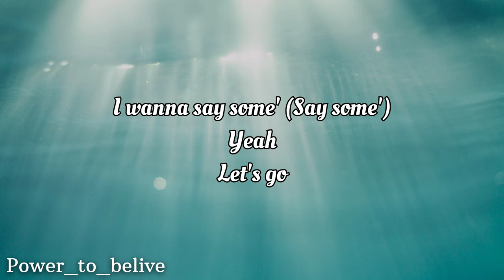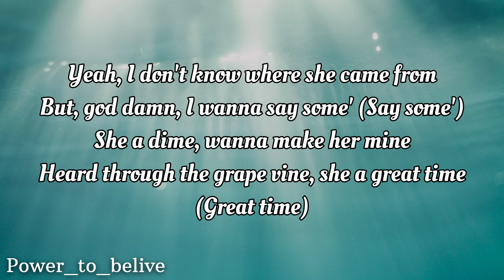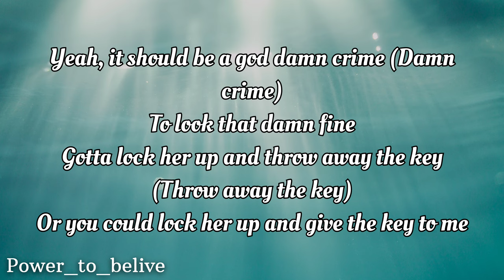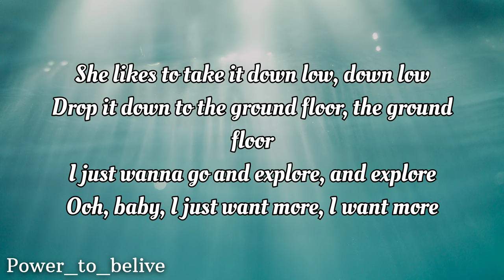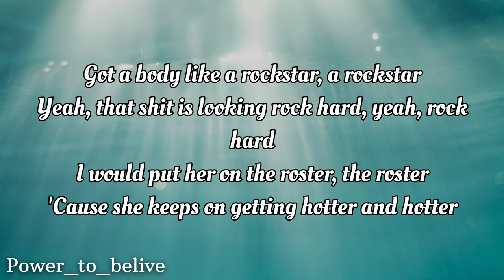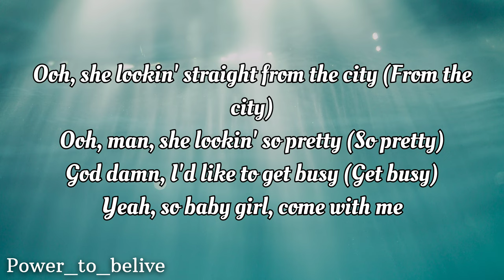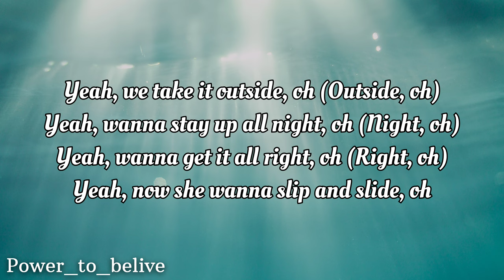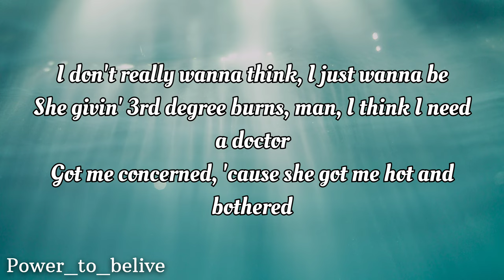NEFFEX Pro 👠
NEFFEX - Pro 👠 [LYRICS]

Lyrics:
yea I don’t know where she came from
but god damn I wanna say something
she a dime wanna make her mine
heard through the grape vine she a great time

yea it should be a god damn crime
to look that damn fine
gotta lock her up and throw away the key
or you could lock her up and give the key to me

she likes to take it down low
down low
drop it down to the ground floor
the ground floor
I just wanna go and explore
explore
ooo baby I just want more

got a body like a rockstar
a rock star
yea that shit is looking rock hard
yea rock hard
I would put her on the roster
roster
cuz she keeps on getting hotter
and hotter
ooo baby

she doesn’t take it slow
she’s putting on a show
she’s acting like a pro
ooo baby let’s go

ooo she look straight from the city
ooo man she look so pretty
god damn I’d like to get busy
yea baby girl come with me

yea we take it outside oh
yea wanna stay up all night oh
yea wanna get it all right oh
yea now she wanna slip and slide oh

she got a fine ass body
with her head on straight
and she look a little naughty
but that’s a ok
now I wanna get a drink
just you and me
I don’t really wanna think

she givin 3rd degree burns
man I think I need a doctor
got me concerned
cuz she got me hot and bothered
everything she earned
didn’t get it from her father
man you think I’d learn
but she turns me to a monster